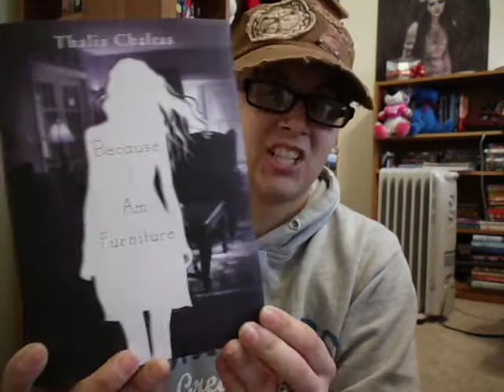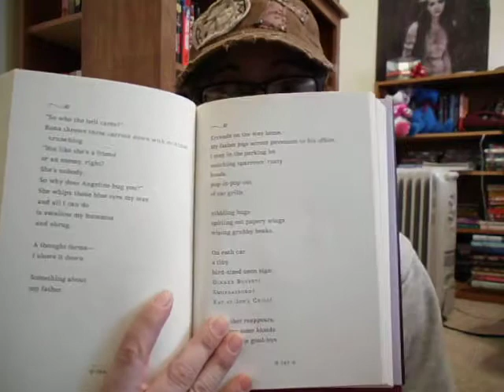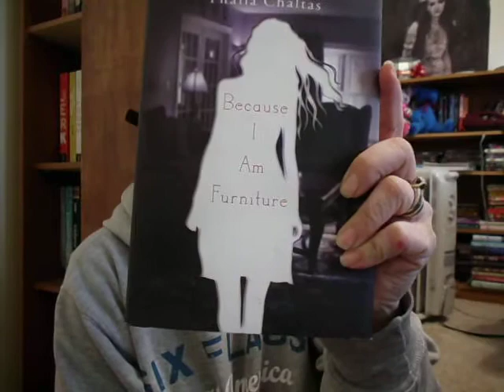(Karen-4) BECAUSE I AM FURNITURE by Thalia Chaltras